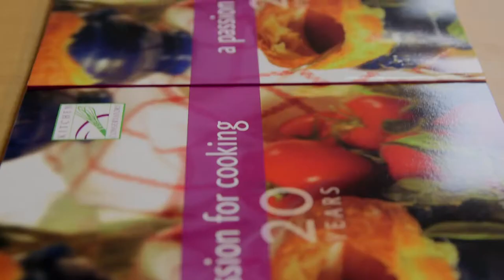Squash: Peeling and Seeding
Anne Cori, of Kitchen Conservatory, shares two ways to peel a squash and an easy way to remove the seeds. First, cut the end off the squash to have a flat surface so that it does not roll around on your cutting board. Use either a knife to cut away the skin, or a vegetable peeler. Anne uses our favorite vegetable peeler, the original Swiss peeler, and uses it twice to remove the thick skin of a butternut squash. The pitting spoon is a great tool to remove the seeds. It has a sharp edge and a pointed edge. The vegetable peeler and pitting spoon can be used on all winter squashes, including butternut, pumpkin, acorn, and delicata. Visit our website for a large selection of cutlery, the original Swiss peelers, pitting spoon, and a large selection of kitchen tools and essentials If you are in the St. Louis area, please visit our retail store and take one of our cooking classes.